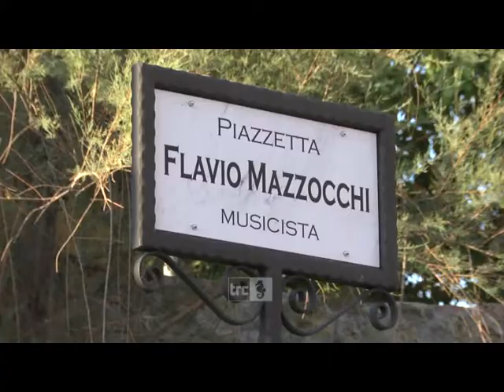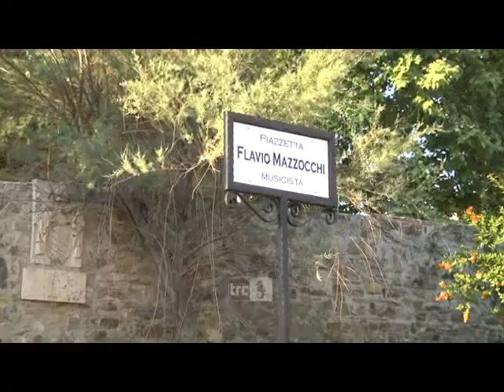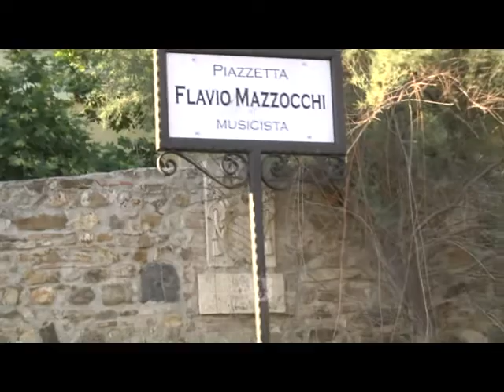Il giardino della Cittadella si chiama "Flavio Mazzocchi"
Ieri sera il giardino della Cittadella della Musica è stato intitolato a Flavio Mazzocchi, popolare musicista civitavecchiese scomparso nel dicembre scorso.